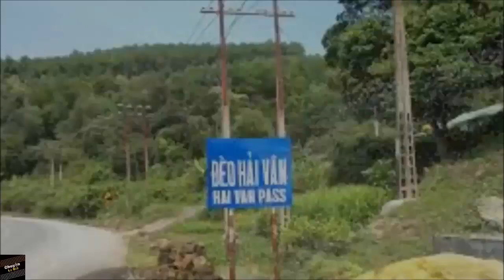Chuyện tâm linh có thật - Lạnh sống lưng chuyện oan hồn hài nhi báo mộng nhờ người nhặt x á c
Chuyện lạ đời- Xin giới thiệu đến các bạn những video chuyện kì lạ, chuyện bí ẩn, chuyện tâm linh, ngoài đời thực